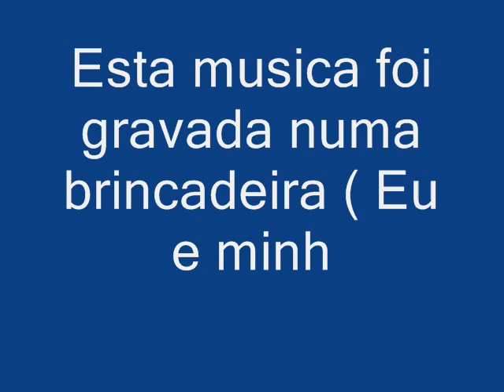Absalom & Elisabete ( 2 versão )